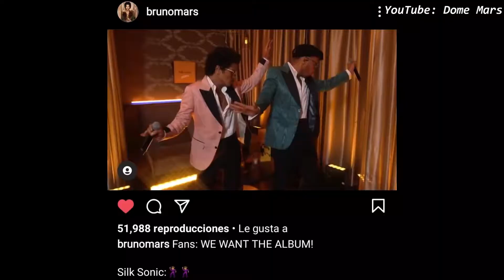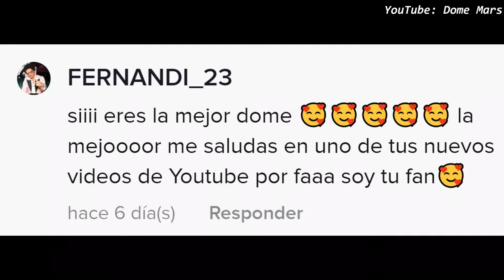LA TROLLEADA DEL AÑO 🤡 | Silk Sonic en los BET Awards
YA LLEGÓ POR QUIÉN LLORABAAAAN
Nah mentira, nadie llora por mí u.u
Aquí un videito de mi opinión de los BET Awards espero que les gusteeeee y le den mucho amor